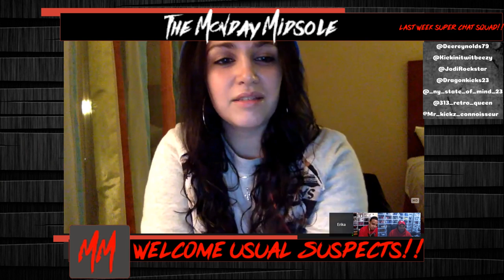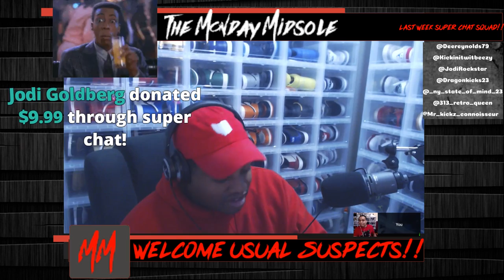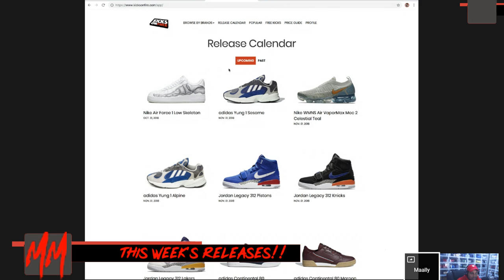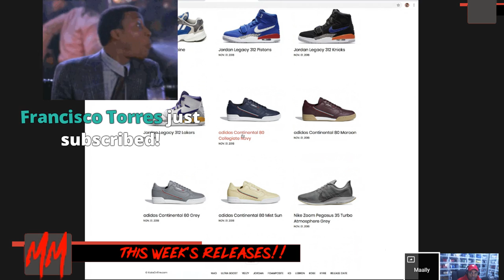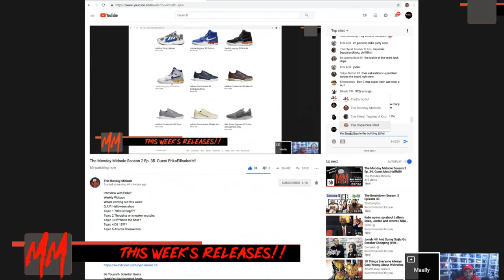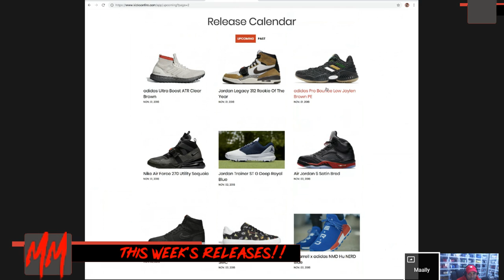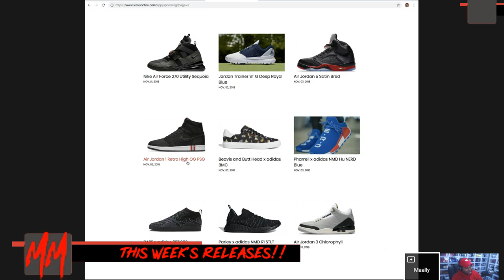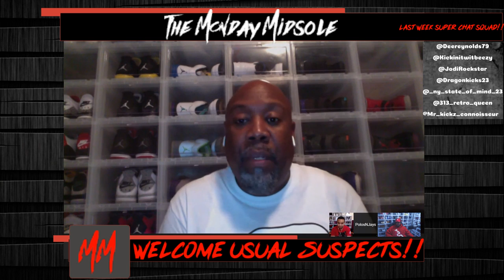The Monday Midsole Season 2 Ep. 35. Guest ErikaEllisabeth!!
Interview with Erika!!
Weekly Pickups
Whats coming out this week-
G.A.P. Halloween shoe
Topic 1 700's sitting???
Topic 2 Thoughts on sneaker youtube.
Topic 3 Off White the best ?
Topic 4 DB 15???
Topic 5 Atlanta Sneakercon

Be Yourself- Scientist Beats
Diggi Fat Boy-Scientist Beats
Scientist Questioning $hit - Scientist Beats

Beats available just hit up Ryan on the Soundcloud above or DM Kev and he will connect you two.